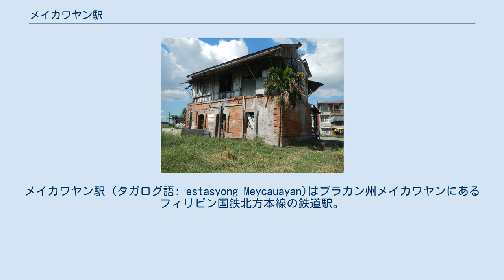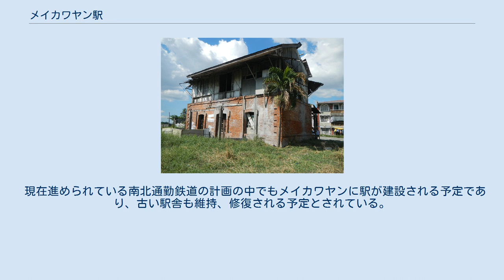メイカワヤン駅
メイカワヤン駅 (タガログ語: estasyong Meycauayan)はブラカン州メイカワヤンにあるフィリピン国鉄北方本線の鉄道駅。
マニラ-メイカワヤン間の北方本線の運用が1997年に終了して以来運用が停止している。
 スペイン統治時代のマニラ-ダグパン鉄道によって建設され、1891年3月24日に開業した。
メイカワヤン駅の駅コードはMYであった。
 1990年5月10日にはメイカワヤンへのMetrotren(首都圏列車)サービスが始まった。
その後の1991年のピナトゥボ山の噴火以降北方本線の運用区間は減り、1997年の操業停止まで終着駅となっていた。
 首都圏列車の一部の業務ではカルモナ駅、カランバ駅、カレッジ駅まで列車が運行されていた。
首都圏列車の運用当時はサンタ・メサ、パコ、サン・ペドロなどの駅にある駅名を示した緑色の標識と同等のものが取り付けられた。
2004年には現存していたが、一時期居住していた不法居住者の排除後も現存するかどうかは不明である。
 メイカワヤン駅の駅舎建物は老朽化が進んでいるもののスペイン統治時代から今まで元々の姿で現存している唯一の建物であり、2階部分も現存している。
 現在進められている南北通勤鉄道の計画の中でもメイカワヤンに駅が建設される予定であり、古い駅舎も維持、修復される予定とされている。